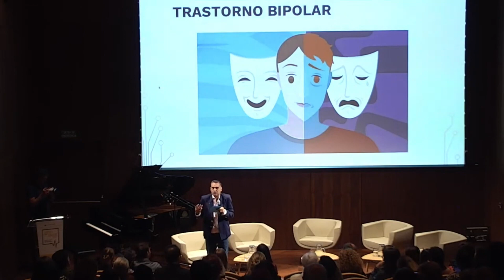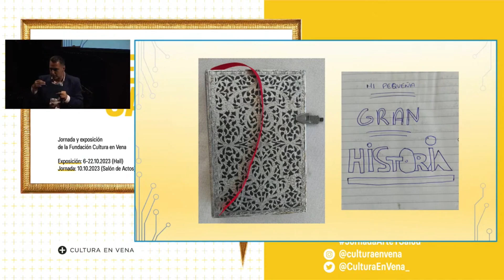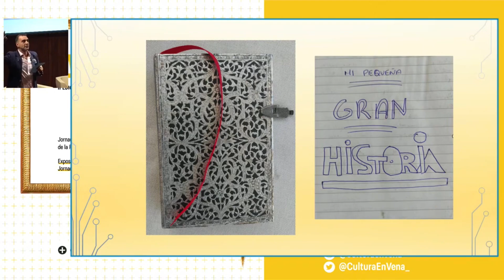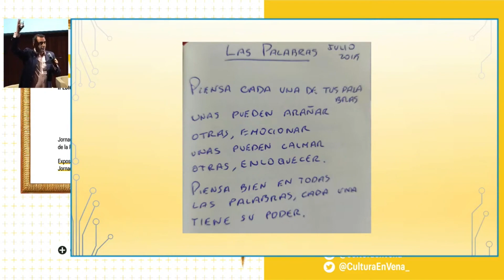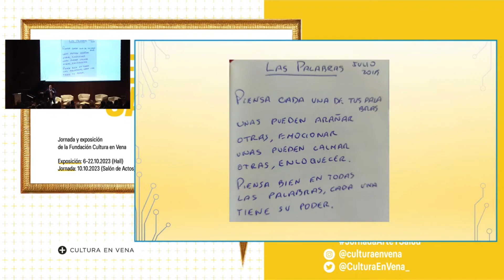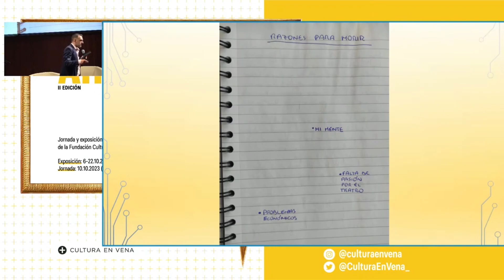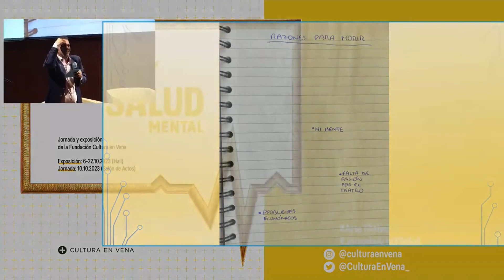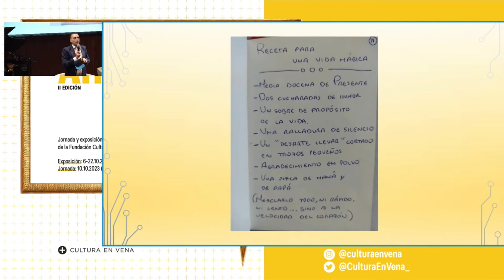Historias de arte y salud: Bipolar y a mucha honra - Javi Martín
La Jornada contó con Javi Martín, actor, paciente con trastorno bipolar y autor del libro Bipolar y a mucha honra. El actor emocionó e hizo reír a la audiencia a partes iguales porque, como él mismo expresó: “El humor es una forma de arte. Si tú cuentas con humor lo que te ha pasado en la vida, por muy dramático que sea, ya está bastante sanado”. Compartió su vivencia personal y explicó lo que sentía cada vez que subía de nuevo sobre un escenario como actor: “De repente mi cuerpo y mi voz tenían que ser otros, el contexto era otro. Las voces desaparecían de mi cabeza. El arte, el teatro, es sanador. Ahora doy clases y veo su transformación”.

Jornada Arte y Salud,  Fundación Cultura en Vena
10 de octubre de 2023, Día Mundial de la Salud Mental
Museo Nacional Thyssen-Bornemisza